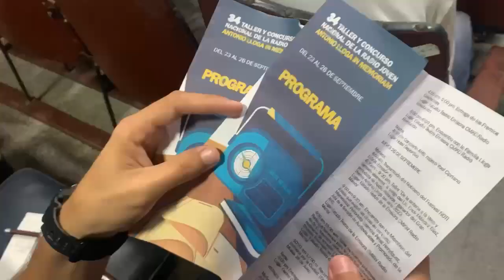Acogerá Santiago de Cuba Taller y Concurso de la Radio Joven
La edición 34 del Taller y Concurso Nacional de la Radio Joven Antonio Lloga In Memoriam se realizará del 23 al 26 próximos.